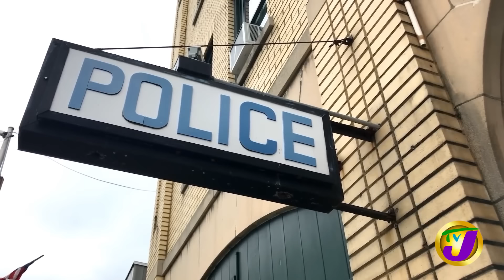Stefflon Don in Jamaica - Pt 2 | TVJ Entertainment Report